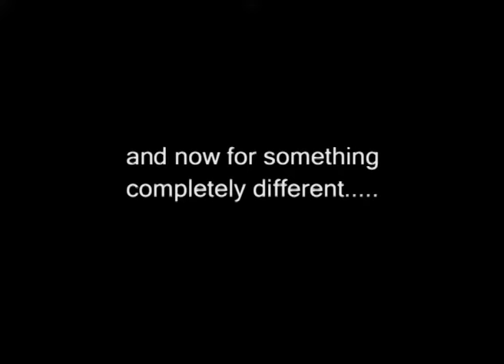Very old showreel of Asli Akbay at Youth Culture Television.